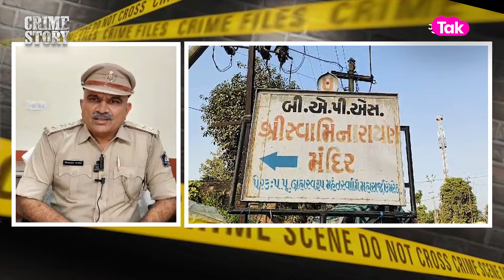Rape Case in Temple: સ્વામીનારાયણ મંદિરના પુજારીએ મનોદિવ્યાંગ યુવતી પર આચર્યું દુષ્કર્મ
Rape Case in Temple: સ્વામીનારાયણ મંદિરના પુજારીએ મનોદિવ્યાંગ યુવતી પર આચર્યું દુષ્કર્મ | Gujarat Tak

આણંદ જિલ્લાના ઉમરેઠ ગામમાં ત્રણ દિવસ અગાઉ ત્યજી દીધેલ હાલતમાં નવજાત શિશુનો મૃતદેહ મળી આવ્યો હતો. મૃતભૃણ બાબતે પોલીસે તપાસ કરતા મામલો દુષ્કર્મનો સામે આવ્યો. શું છે વધુ વિગત જુઓ આ ક્રાઈમ સ્ટોરીમાં